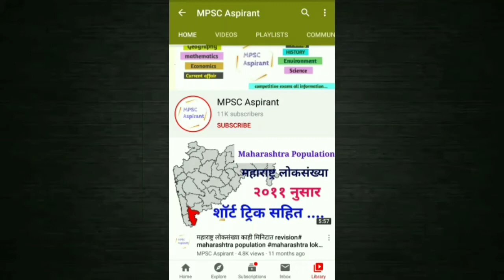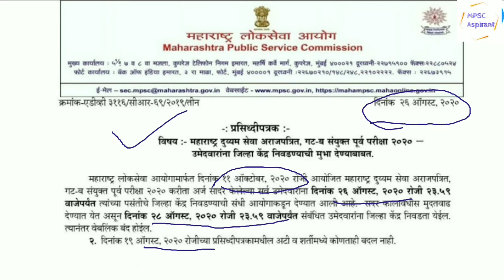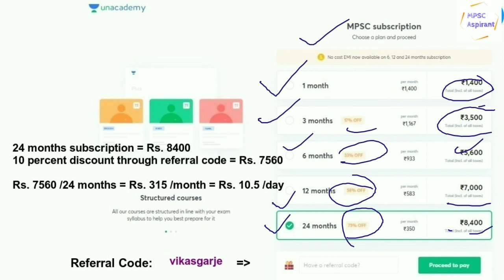Combined 2020 केंद्र निवडण्यासाठी मुदत वाढ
*संयुक्त पूर्व परीक्षा 2020* साठी तयारी करत आहात???

🌟*"ध्येयपूर्ती  - 45 Days Fast Track Revision Batch  - Combined Prelims 2020"*...!!!

महाराष्ट्रातील सर्वात उत्कृष्ट शिक्षक तुमची परीक्षभिमुख तयारी करवून घेतील.